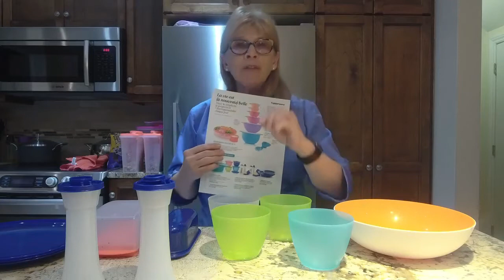Les Ensembles de Service